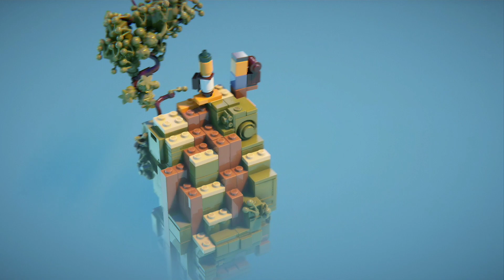【つまみ食い実況™】LEGO® Builder's Journey【XboxSeriesX】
圧倒的映像美！息を呑むほど美しいレゴブロックの世界とBGMで癒やされること間違いなし！！これはもう本物を超えてるかもしれない...🧠✨

ᓍᒿ ᐺǟɖɛʀ＼＼👾／／